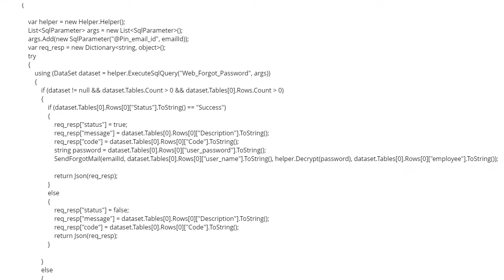vulnerability from security team in forget password controller in asp .net (1 answer)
vulnerability from security team in forget password controller in asp .net